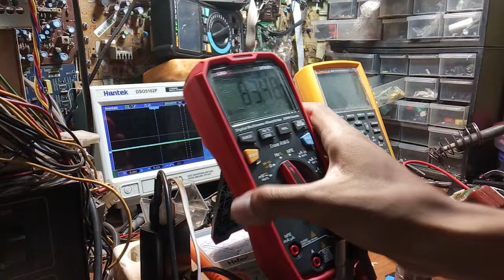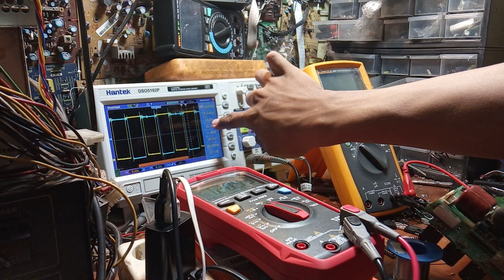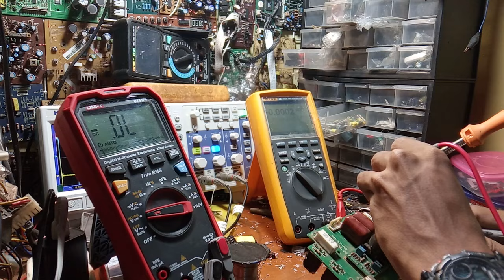Kiriman Malang jatim PWM 141GE tidak keluar api, tegangan out tidak ada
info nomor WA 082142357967